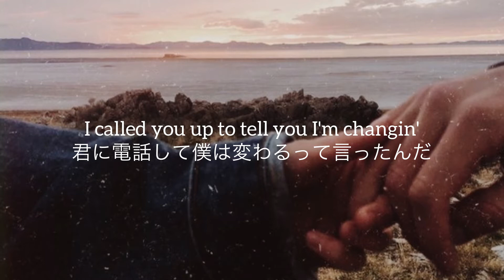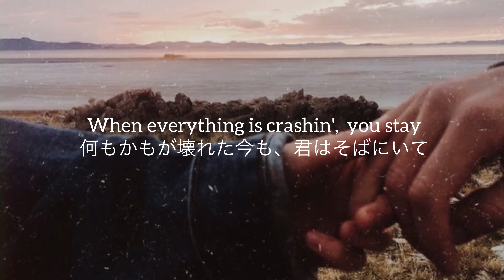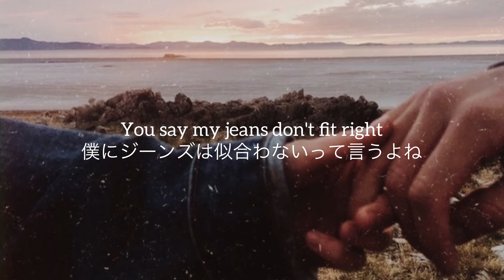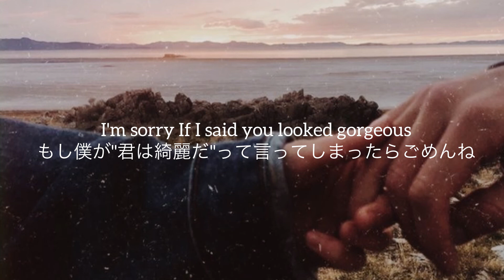[和訳] say it over - Ruel ft. Cautious Clay